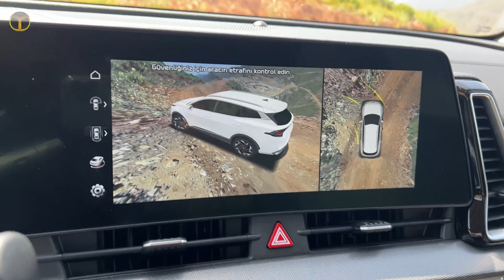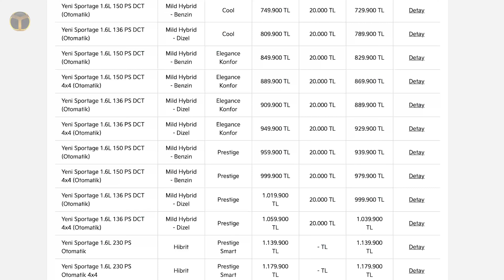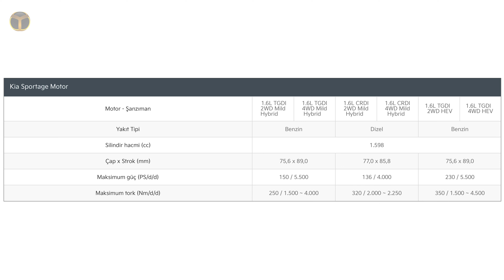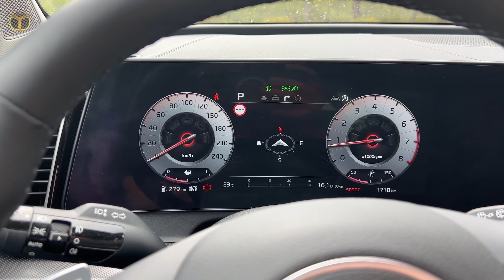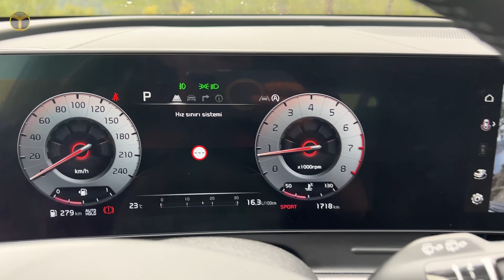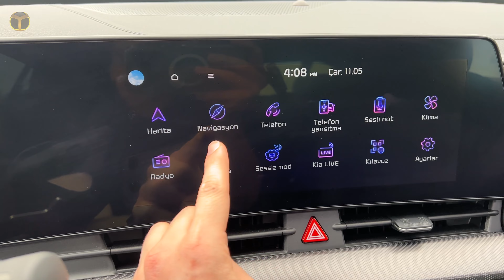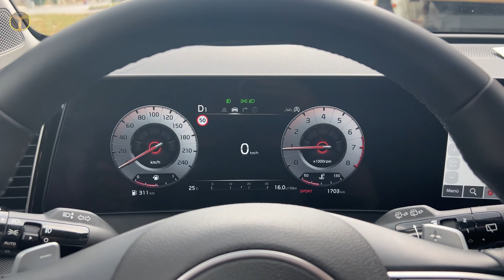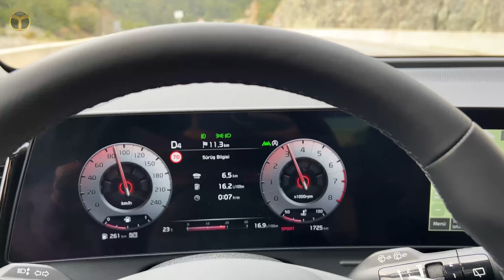2022 Kia Sportage ön bakış! Fiyatlar nasıl olacak?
Kia Sportage, dünyanın en çok sevilen otomobilleri arasında yer alıyor. Sunduğu özellikleri ve aynı özellikleri sunan diğer araçlara kıyasla daha uygun fiyatı ile hem ülkemizde hem de dünyada çok iyi satış rakamlarına ulaşıyor. Bugün sizlerle birlikte yeni 2022 Kia Sportage ön inceleme videosu ile karşınızdayız.

2022 Kia Sportage ön inceleme!

2022 Kia Sportage özellikleri

5. nesil Kia Sportage, artık Kia’nın resmi sitesinde yer aldı. Şu anda otomobil ülkemizde 2 farklı donanım paketiyle satışa sunuldu. Giriş paketi olarak Elegance Konfor bizleri karşılarken Prestige en üst donanım olarak bizlerin karşısına çıkıyor. Geçtiğimiz yıllarda ülkemizde satılan GT-Line versiyonları şu anda satışa sunulmadı.

2 versiyonda bir önceki neslin aksine sadece 4×4 seçeneğiyle ülkemizde satışa sunuldu. Motor olarak şu anda sadece 1,6 litrelik 150 beygir güç üreten bir benzinli motor sunuluyor. Bu motor sadece otomatik şanzımanla kombine edilebiliyor. Fiyat listesine baktığımızda ise fiyatların biraz pahalı olduğunu söyleyebiliriz.

Giriş seviyesi Sportage, ülkemizde 829.900 TL ‘den satılıyor. Bu durum, aracın rakiplerine göre biraz daha pahalı olduğunu gösteriyor. Kia yetkililerinden alınan bilgilere göre ilerleyen günlerde ülkemizde daha uygun fiyatlara sahip versiyonlar satışa sunulacak. Bu sayede araç uygun fiyatlı otomobillerle de rekabet edebilecek.

Kia Sportage, yeni nesliyle birlikte birçok özelliğe sahip. Birçok otomobilde alışık olmadığımız ön koltuk ısıtma – soğutma ve arka koltuk ısıtma bu araçta sunuluyor. Buna ek olarak sürücü koltuğunda hafıza ve yolcu koltuğunda elektrikli ayar sunan otomobilde birçok güvenlik sistemi standart olarak sunuluyor.

Yeni teknolojilerle birlikte araç otoyolda büyük oranda otonom bir şekilde hareket edebiliyor. 360 derece kamera sistemi sayesinde park manevralarını kolaylaştıran araçta kör nokta görüntüleme sistemi sunuluyor.